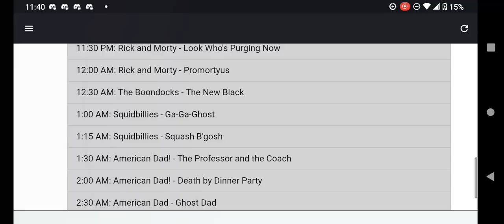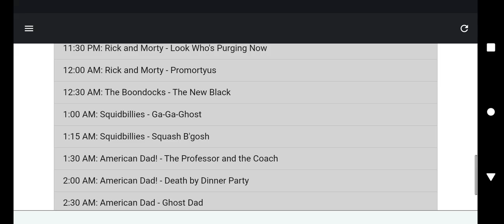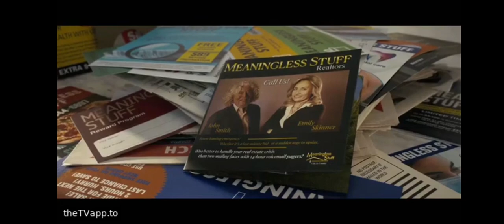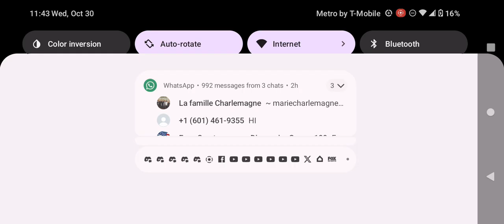Adult Swim Commercial Break Wednesday October 30 2024 (Part 13)